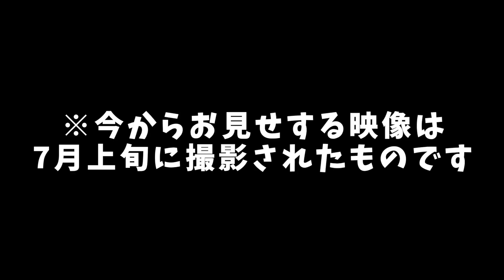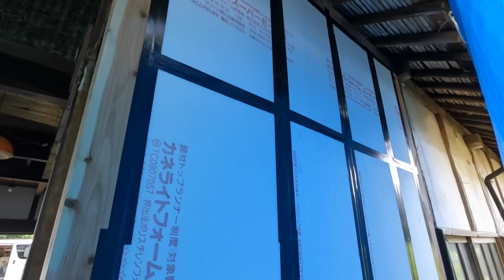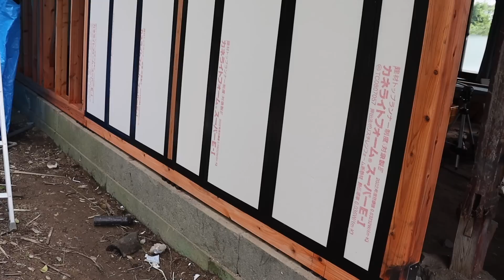【古民家DIY#8】断熱材入れと防水シート貼りに挑戦!! ご近所さんが飛び入り出演!! 気づけば師弟関係に発展!?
皆さん、こんにちは！アロマンchのたかひろです！😊

ようやくデータの復旧が完了したということで、今回は久々のDIY動画です！✨
冒頭でも説明したように、DIY動画が現状よりもかなり遅れているので、しばらくの間はDIY動画をアップします！⚒

今回はご近所さんが助っ人として手伝ってくれたおかげで、作業がかなりスムーズに進みました！ほんまに有り難かったです！😭
いつもは寂しく1人でDIYをしているので、僕自身すごく楽しかったです！😆

次回は、白ちゃんのご報告動画をアップする予定です！

▼Amazon Wishlist　ご支援頂けると有難いです🙇‍♂️
猫ちゃん欲しいものリスト：
たかひろ欲しいものリスト：

▼楽天ROOM　僕が普段から愛用しているアイテムたちです！